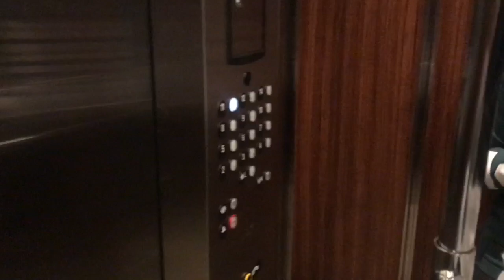DC VLOG : CITY GIRLS, STRIP CLUB, MGM GRAND CASINO, BARS, & CLUBBING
READ ME !BE SURE TO WATCH IN HD! READ ME

Honestly, it was a fun litty weekend! I tried to vlog as much as I could... I hope you all enjoy 💕!